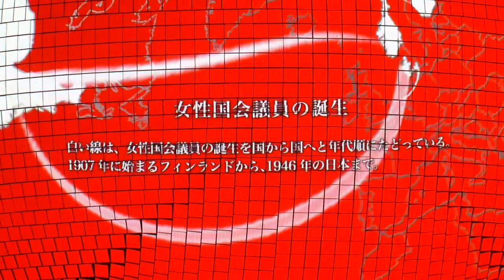女性国会議員の誕生 / FIRST FEMALE PARLIAMENTARIAN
白い線は、女性国会議員の誕生を国から国へと年代順にたどっている。1907年に始まるフィンランドから、1946年の日本まで。

【ワールドプロセッサー by インゴ・ギュンター】
ドイツ生まれのメディアアーティスト、インゴ・ギュンター氏がGeo-Cosmosのために制作したコンテンツ

データ提供：UNDP's HDR (Human Development Report)/The World Bank/OECD
データビジュアライズ：Elias N. Melad/Nathan Townes-Anderson/Amy Brener, Sharone Vendriger/Mike Shea/Go and Partners,Inc.
制作協力：P3 art and environment
Special Thanks to：Andrew Saunders/ RPI, Manuela Hartel/ Andreas Riedl, Jan Mokre

The white lines on this globe chronologically trace, country by country, the first election of a female to parliament, starting in Finland in 1907, to Japan in 1946.

【World Processor Powered by Geo-Cosmos】
Produced by INGO GÜNTHER

Data provided by
Data source
UNDP's HDR (Human Development Report)/ The World Bank/ OECD
Visualization
Elias N. Melad/ Nathan Townes-Anderson/ Amy Brener, Sharone Vendriger/
Mike Shea/ Go and Partners, Inc.
Realization
P3 art and environment

Andrew Saunders/ RPI, Manuela Hartel/ Andreas Riedl, Jan Mokre

【「Geo-Cosmos（ジオ・コスモス）」とは】
1000万画素を超える高解像度で、宇宙に輝く地球の姿をリアルに映し出す日本科学未来館のシンボル展示。
有機ELパネルを使った世界初の地球ディスプレイです。「宇宙から見た輝く地球の姿を多くの人と共有したい」という館長毛利衛の思いから生まれました。

【「つながり」プロジェクトとは】
地球ディスプレイ「Geo-Cosmos(ジオ・コスモス)」を中心とした3つのツールを活用し、科学情報の視覚化と共有、感性に届く表現によって、今の地球、今の自分についての「知」を深め、未来のビジョンをともにつくり上げることを目指したプロジェクトです。

【What is "Geo-Cosmos"?】
The Geo-Cosmos, the symbol exhibit of Miraikan, produces a rendition of our Earth shining brightly in space with a super high precision exceeding 10 million pixels. It is the world's first "Globe-like display" using organic LED panels and was created from Miraikan's Chief Executive Director Mamoru Mohri's desire of "wanting to share with people the sight of our beautiful Earth as seen from space."

【What is "TSUNAGARI" project?】
The "TSUNAGARI" Project is an innovative approach in which we can share scientific information with the world through a new form of visual expression, and provides us with "knowledge" of our planet, our species, and ourselves. Through "Tsunagari" we, together, will build a better vision for our own future. "Geo-Cosmos" is an important tool of "TSUNAGARI" project.